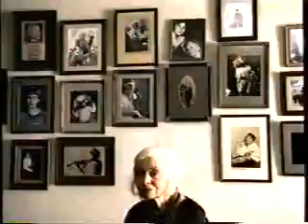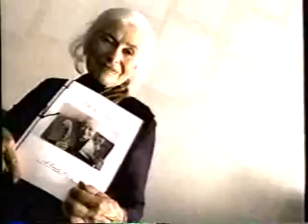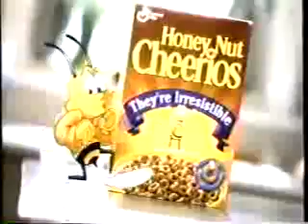KAPP/ABC commercials, 12/21/1997 part 2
Aired during 'Flash.'
- Wonderful World of Disney bumper
- Burger King (Mr. Potato Head)
- Sears
- AT&T 800-TO-BE-SAVE (Lost or Stranded)
- Buick Century (Alien Exploration)
- Betty Crocker Brownie Mix
- Cover Girl
- Children First PSA (Jenna Elfman)
- ABC Tuesday Sitcom promos
- American Teacher Awards/Disney
- Movie: Mr. Magoo
- Arrid XX
- Discover Card (John Lithgow)
- Canon SureShot Zoom
- Norelco Reflex Action
- K-Mart (Open 18 Hours)
- To Kill a Mockingbird promo
- Wonderful World of Disney will continue
- America's Funniest Home Videos promo
- Eagle Hardware & Garden
- Burger Ranch (Candy Cane Shakes)
- Church on the Move
- Good News Today bumper/ID
- Back to the Wonderful World of Disney
- A Little Princess Preview
- McDonald's
- Wal*Mart
- Pillsbury Cinnamon Rolls
- Eagle Brand Creamy Chocolate
- GMC Dealers
- Hewlett-Packard
- Hallmark (Charles Brown - Merry Christmas Baby)
- Payless ShoeSource
- Huggies
- Tavist-D
- JCPenney
- National Car Rental (Disneyland)
- Honey Nut Cheerios
- Junior promo
- Dharma & Greg promo